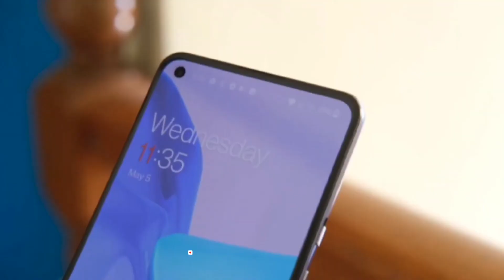OnePlus 9. Best Gaming Phone | Amazing Top